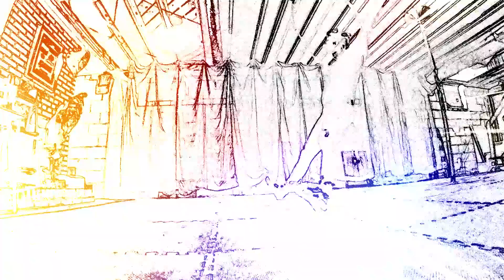Self loves their Hoop